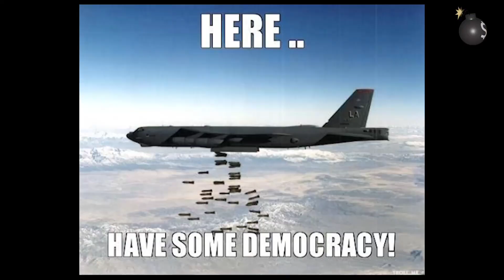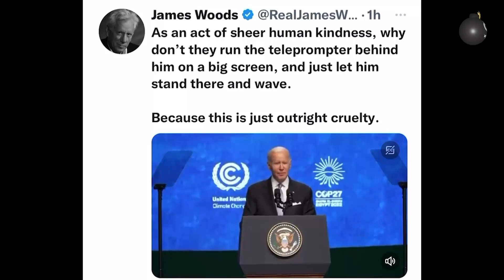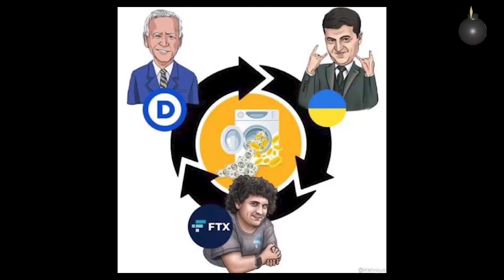Here, have some Democracy...🥴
🏴‍☠️ Jeff Berwick discusses the current state of Democracy...and why it's the worst thing ever..😱 📈

🏴‍☠️No content on this channel is to be construed as Financial Advice.

zs1fltpk9tu77dktevdrhkkh6dedrfn32zl6t35esy8rgzx8nrq7erq5qr7l2x8zuastqxg5cedg5m